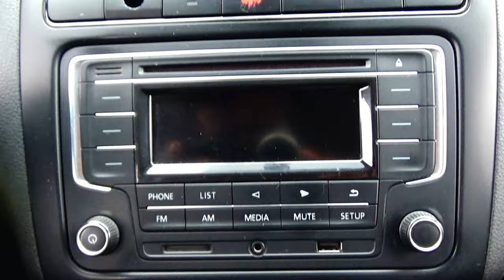Volkswagen / Vento / 2019 - 16698